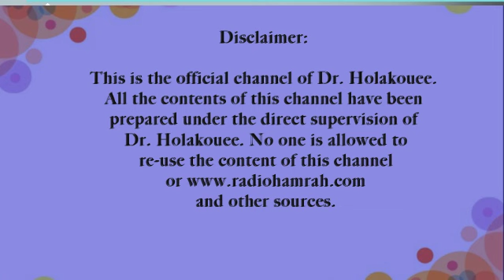وقتی خون میبینم غش می کنم I faint when I see blood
.این مادر که از دیدن خون دچار حال بسیار بدی میشود، دختری دارد که او هم چون مادرش از دیدن خون بد حال می گردد. سئوال مادر این است که آیا این دختر می تواند در رشته پزشکی تحصیل کند؟
This mother, who feels very bad at the sight of blood, has a daughter who, like her mother, feels bad at the sight of blood. The mother's question is, can this girl study medicine?